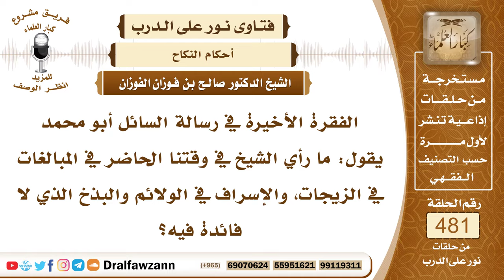6987- حكم المبالغة في الزواج والإسراف في الولائم - الشيخ صالح الفوزان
"6987- الفقرة الأخيرة في رسالة السائل أبو محمد يقول: ما رأي الشيخ في وقتنا الحاضر في المبالغات في الزيجات، والإسراف في الولائم والبذخ الذي لا فائدة فيه؟
الجواب: الجواب: الإسراف محرم في كل شيء: ﴿وَكُلُوا وَاشْرَبُوا وَلَا تُسْرِفُوا إِنَّهُ لَا يُحِبُّ الْمُسْرِفِينَ﴾ [الأعراف: 31]، والله جل وعلا قال: ﴿وَلَا تُبَذِّرْ تَبْذِيرًا (26) إِنَّ الْمُبَذِّرِينَ كَانُوا إِخْوَانَ الشَّيَاطِينِ وَكَانَ الشَّيْطَانُ لِرَبِّهِ كَفُورًا﴾ [الإسراء: 26، 27]، فالإسراف حرام ولا يجوز.
السيرة الذاتية:
للاشتراك في قناة الشيخ صالح الفوزان

14_ الشيخ محمد أمين الشنقيطي
يتيوب

15_سماحة المفتي عبد العزيز آل الشيخ
 يوتيوب

رئيس الفريق
لمشروع كبار العلماء